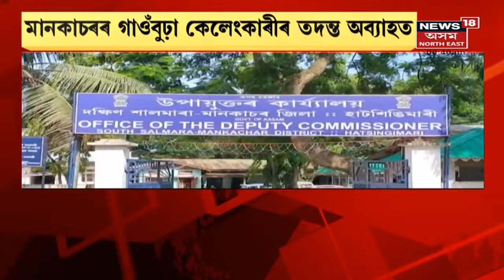Good Morning 18 | কোভিডাক্ৰান্ত পৰ্যটকক বিচাৰি অভিযান বোকাখাত মহকুমা প্ৰশাসনৰ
29 December, 2021 :কোভিড আক্ৰান্ত পৰ্যটকে ভ্ৰমণ কৰিলে কাজিৰঙা। কাজিৰঙা অৰ্কিড উদ্যানত কোভিডাক্ৰান্ত পৰ্যটকক বিচাৰি অভিযান বোকাখাত মহকুমা প্ৰশাসনৰ।
2:04 ভেকচিন ল'বলৈ ভয় কৰা লোকসকললৈ সুখবৰ। অচিৰেই বেজীৰ খোঁচ নোখোৱাকৈ ল'ব পাৰিব টিকা।
6:04 মাজুলীত বহু পৰিমাণৰ সুৰা জব্দ।জেংৰাইমুখ থানাৰ অন্তৰ্গত নয়াবজাৰ আৰক্ষীয়ে জব্দ কৰিছে সুৰাখিনি।
6:41 জেৰাৰ সন্মুখীন ইজনৰ পিছত সিজন ACS বিষয়া।
8:12 পশ্চিম কাৰ্বি আংলঙত হাতী মানুহৰ সংঘাতে লৈছে ভয়ংকৰ ৰূপ। হাতীৰ ডাঙৰ জাকৰ অৱস্থিতিত আতংকিত হৈ পৰিছে সাধাৰণ লোক। লগতে চাওঁক আন আন গুৰুত্বপূৰ্ণ সংবাদসমূহ ।